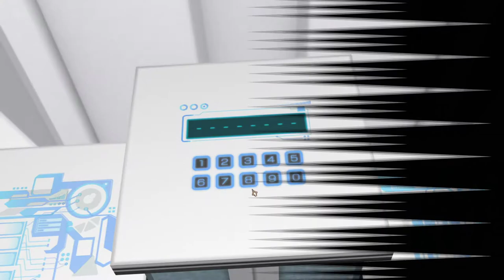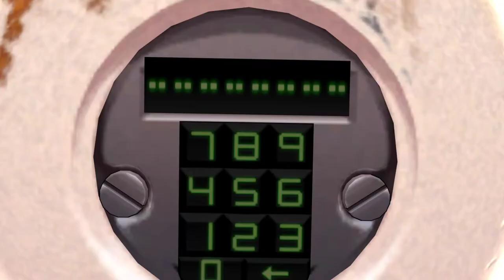Zero Escape: Zero Time Dilemma [22] Unboxing Video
Great, Carlos. Just great.